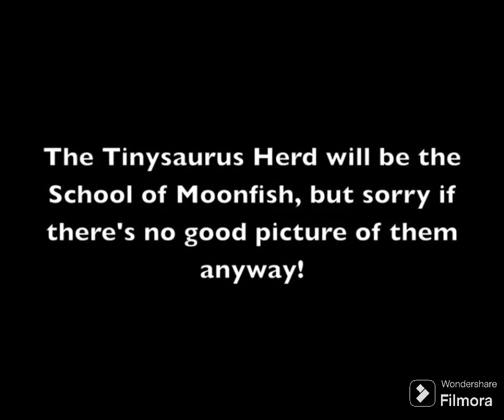Finding Keldeo cast video (for AnimaeRockz)